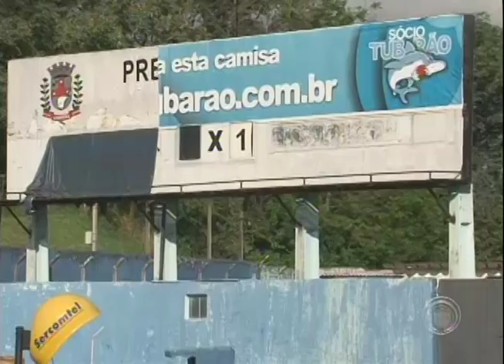Câmara aprova projeto de lei que autoriza a iniciativa privada a administrar o Estádio do Café